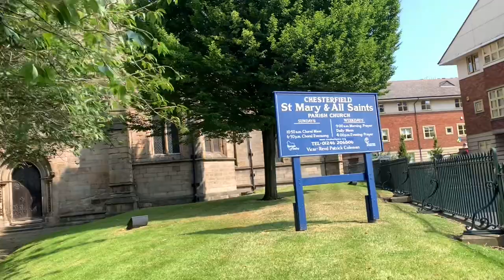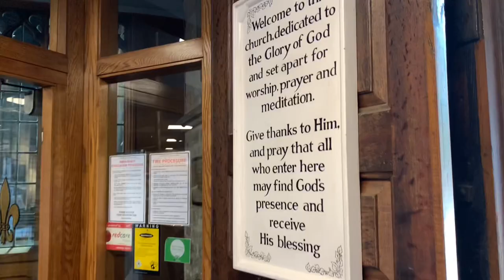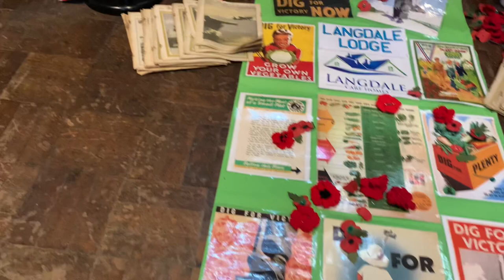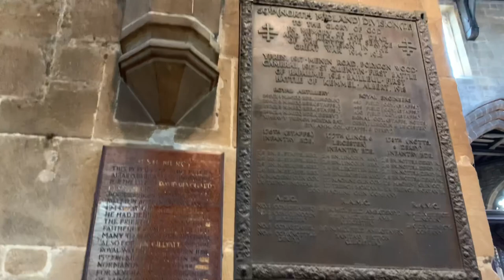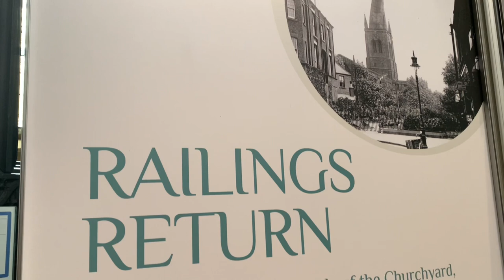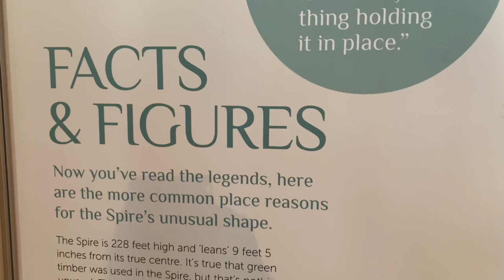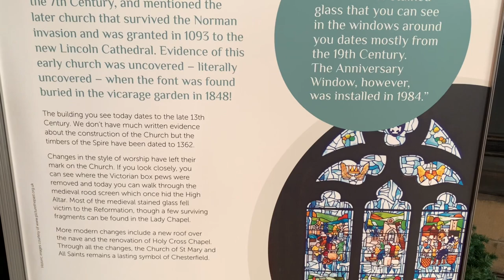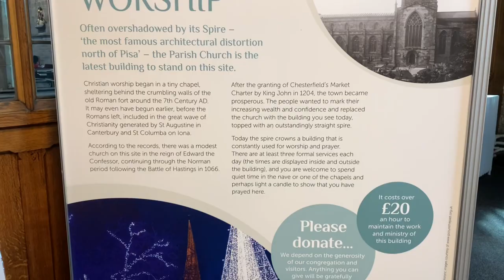St Mary and All Saints Church | Crooked Spire | Chesterfield | Derbyshire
Chesterfield Parish Church is an Anglican church dedicated to Saint Mary and All Saints, located in the town of Chesterfield in Derbyshire, England. Predominantly dating back to the 14th century, the church is a Grade I listed building and is most known for its twisted and leaning spire, an architectural phenomenon which has led to the church being given the common byname of the Crooked Spire. The largest church in Derbyshire, it lies within the Diocese of Derby, in which it forms part of the Archdeaconry of Chesterfield

The church is largely medieval with Early English, Decorated Gothic and Perpendicular Gothic features built of ashlar. It comprises a nave, aisles, north and south transepts and the chancel which is surrounded by four guild chapels.

The north transept was rebuilt in 1769 and George Gilbert Scott carried out a restoration in 1843, when a new ceiling was installed and a new east window inserted with stained glass by William Wailes of Newcastle.[citation needed] A new font was donated by Samuel Johnson of Somersal Hall.[citation needed] The church reopened on 9 May 1843.

On 11 March 1861 the church spire was struck by lightning, which snapped the gas lighting pipes in the tower, starting a fire in a beam next to the wooden roof of the chancel. The fire smouldered for three and a half hours until it was discovered by the Sexton on his nightly round to ring the midnight bell.

A further restoration was begun in 1896 by Temple Lushington Moore. Moore designed the High Altar reredos, installed in 1898.

A fire on 22 December 1961 destroyed many of the interior fittings, including the Snetzler organ.[citation needed] Surviving elements include the south transept screen from c. 1500, the Norman font and a Jacobean pulpit.

The spire was added in the 14th-century tower in about 1362, and is 228 feet (69 m) high from the ground. It is both twisted and leaning, twisting 45 degrees and leaning 9 ft 6 in (2.9 m) from its true centre. The leaning characteristic was initially suspected to be the result of the absence of skilled craftsmen (the Black Death had been gone only twelve years before the spire's completion), insufficient cross bracing, and the use of unseasoned timber.

It is now believed that the twisting of the spire was caused by the lead that covers the spire. The lead causes this twisting phenomenon, because when the sun shines during the day the south side of the tower heats up, causing the lead there to expand at a greater rate than that of the north side of the tower, resulting in unequal expansion and contraction. This was compounded by the weight of the lead (approximately 33 tonnes) which the spire's bracing was not originally designed to bear. Using unseasoned wood could have contributed to a smaller extent. As wood seasons, or dries, it twists and distorts. Although this distortion is generally accounted for in the construction process, distortion still occurs and varies depending on the type of lumber used and how it is cut.

The cockerel weather vane on top of the spire is inscribed with the names of the past vicars of St Mary's.[citation needed]

In common folklore, there are numerous explanations as to why the spire is twisted. One well-established legend goes that a virgin once married in the church, and the church was so surprised that the spire turned around to look at the bride, and continues that if another virgin marries in the church, the spire will return to true again. Several local legends hold that the Devil was responsible. In one tale, a Bolsover blacksmith mis-shod the Devil, who leapt over the spire in pain, knocking it out of shape. A similar story has the Devil causing mischief in Chesterfield, seating himself on the spire and wrapping his tail around it. The people of the town rang the church bells and the Devil, frightened by the clamour, tried to jump away with his tail still wound about the spire, causing it to twist. A similar tale argues that the Devil was flying from Nottingham to Sheffield and stopped on top of the spire. He then did a violent sneeze that caused the spire to twist.

The tower upon which the spire sits contains ten bells. These bells were cast in 1947 by the Whitechapel Bell Foundry in London, replacing a previous ring. The heaviest weighs 1,270 kg (25 cwt). The place in which the bells are situated once held the builders' windlass, which is one of the few examples of a medieval crane in existence and is the only example of one that has survived from a parish church. The windlass is now on display at Chesterfield Museum and Art Gallery.

It is this twisted spire that gives the town's football club, Chesterfield F.C., their nickname, 'the Spireites'. A depiction of the spire also features on the club's crest.